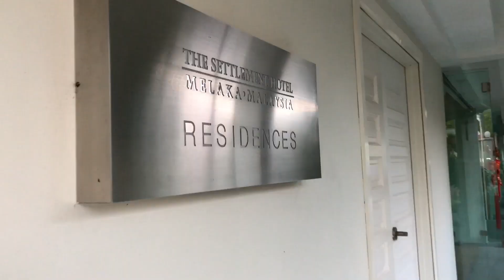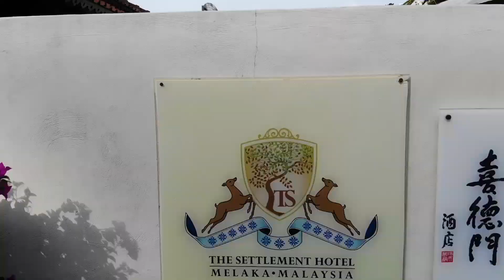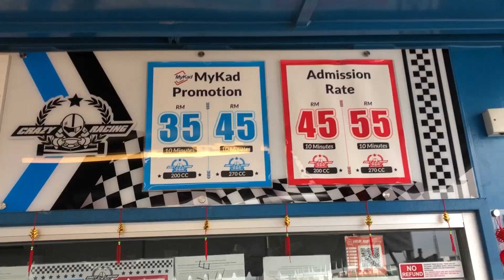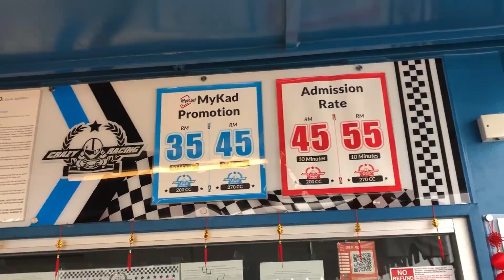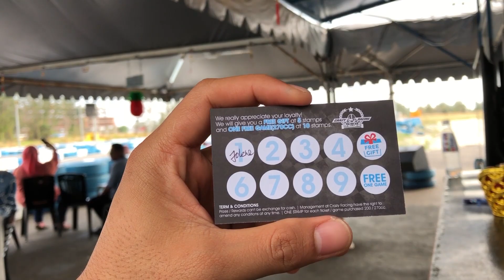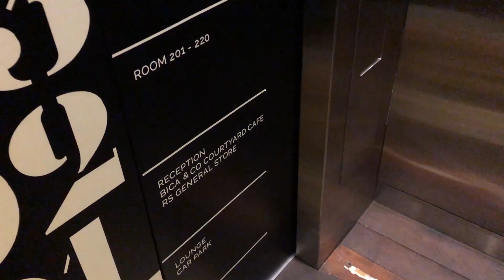VLOG006 A TRIP TO MELAKA.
TRIP DALAM MALAYSIA SERIES
A TRIP TO MALACCA

Shot using: Iphone 8plus (primary)
Microphone : SARAMONIC MINI MICROPHONE

Edited using : Lumafusion on iPhone

Shot mode in 1080p60fps